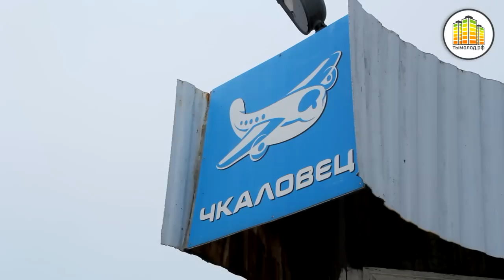Молодёжный образовательный выезд специалистов по работе с молодёжью ЦАО "4ROOM2"